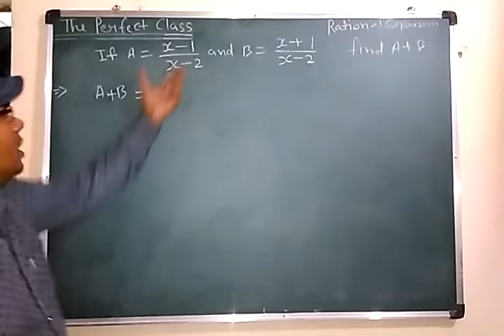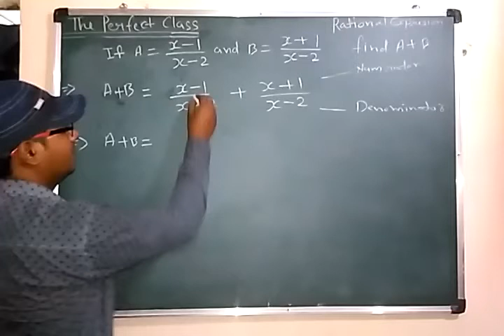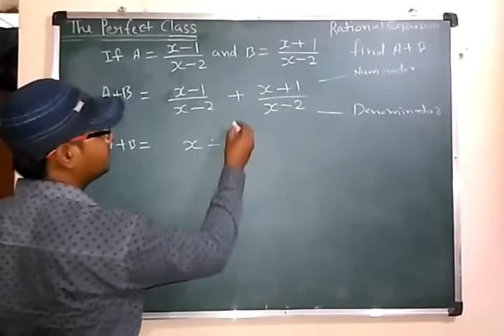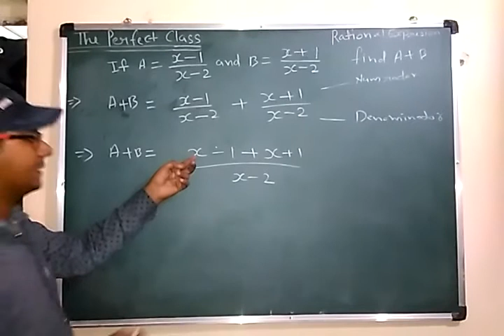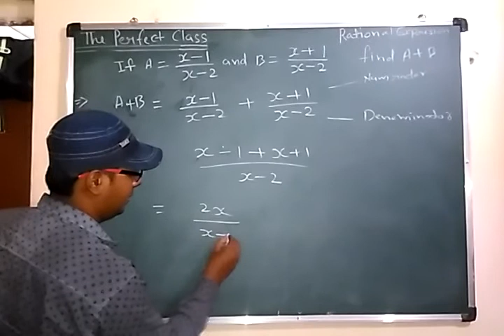Rational Expression class 10 th solve in HINDI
Best way for study